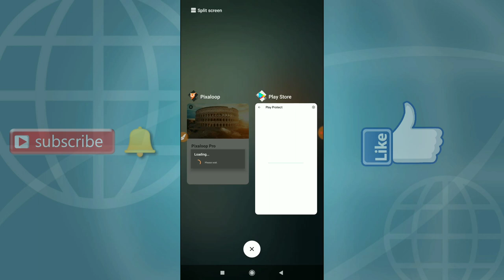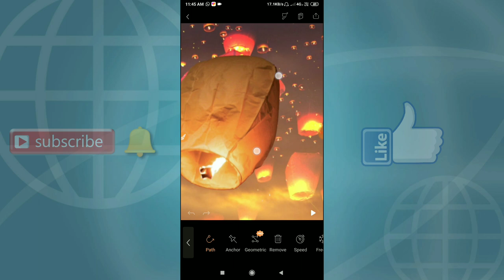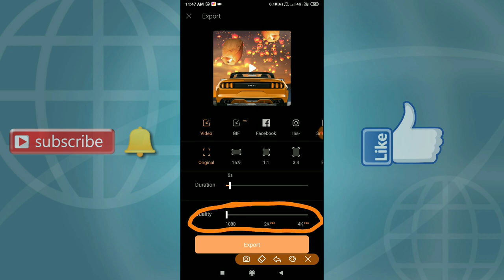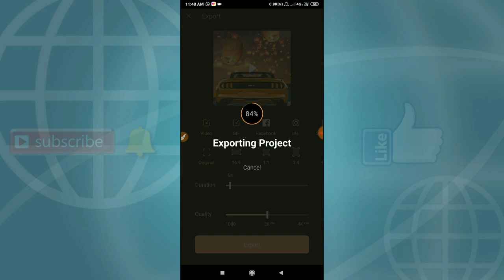Pixaloop Aap Me Video Kaise Save Karen Hindi Me | Pixaloop Pro Apk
pixaloop apk pro
pixaloop apk pro free
pixaloop apk pro download
pixaloop pro apk full version
pixaloop pro apk android
pixaloop pro apk ios
pixaloop pro apk full español
pixaloop pro apk full
descargar pixaloop pro apk android
enlight pixaloop pro apk 2019
pixaloop pro apk 2019
pixaloop apk for android
pixaloop apk
pixaloop apk mod
pixaloop apk pro
pixaloop apk full
pixaloop apk cracked
pixaloop apk hack
pixaloop apk download
pixaloop apk premium
pixaloop save video
pixaloop save video free